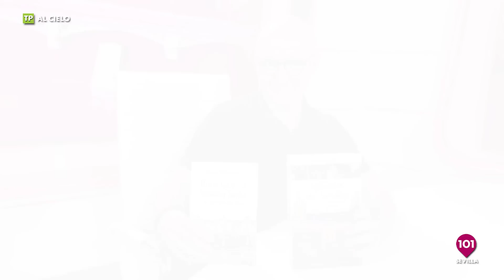🔴 AL CIELO #32 | 27 septiembre | Hermano Mayor del Cachorro y Homenaje al capataz, Alberto Gallardo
Al Cielo, presentado por Curro Bono.